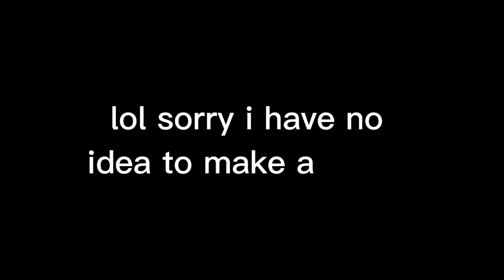Accidentally stepped on a frog but it's Lauren- [BLOOD/GORE](No audio)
Sorry this video is very weird ;-;

Feat:
Rosie
Catty
Lauren